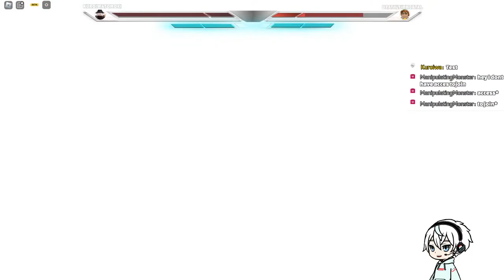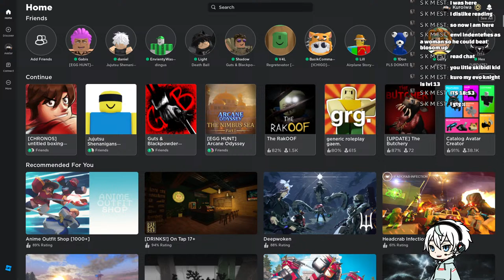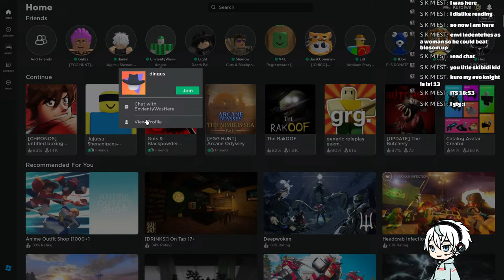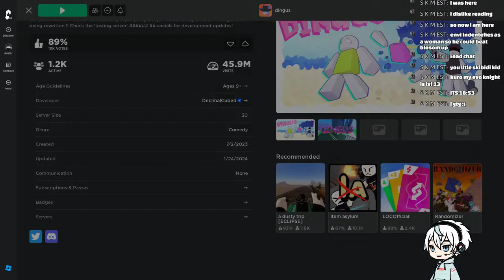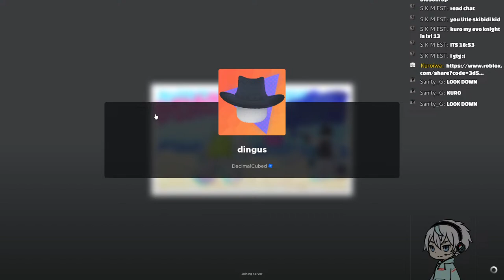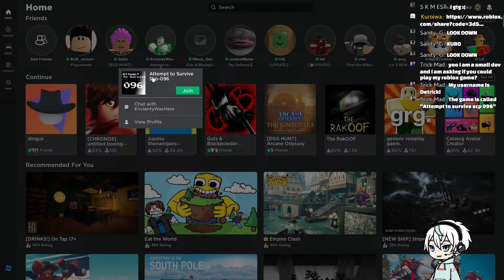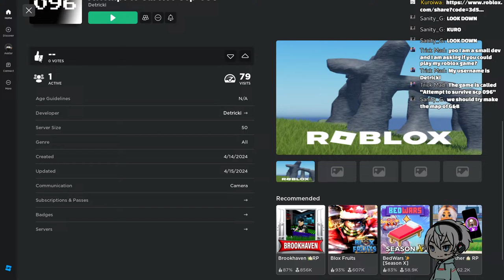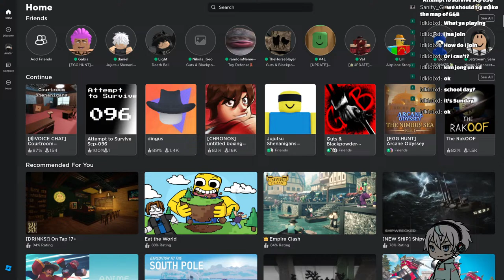(Playing Roblox with viewers) Chill sunday night.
New to streaming, but old to Roblox. Message in chat if you want to join!

Roblox name: @KuroiwaTomoki